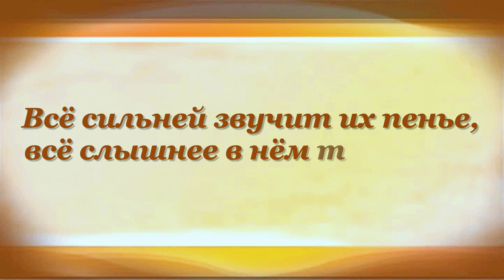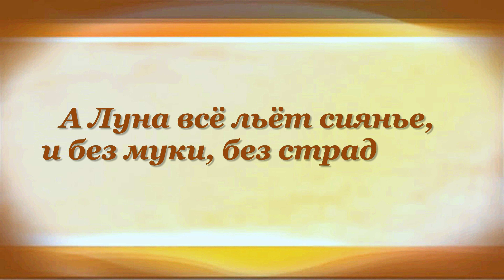ФАНТАЗИЯ Константин Бальмонт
Buy books by Konstantin Balmont on Amazon (paid link):

00:00 ФАНТАЗИЯ
Константин Бальмонт

00:08 Как живые изваянья, в искрах лунного сиянья,
Чуть трепещут очертанья сосен, елей и берёз;
Вещий лес спокойно дремлет, яркий блеск Луны приемлет
И роптанью ветра внемлет, весь исполнен тайных грёз.
Слыша тихий стон метели, шепчут сосны, шепчут ели,
В мягкой бархатной постели им отрадно почивать,
Ни о чём не вспоминая, ничего не проклиная,
Ветви стройные склоняя, звукам полночи внимать.

00:52 Чьи-то вздохи, чьё-то пенье, чьё-то скорбное моленье,
И тоска, и упоенье,— точно искрится звезда,
Точно светлый дождь струится,— и деревьям что-то мнится,
То, что людям не приснится, никому и никогда.
Это мчатся духи ночи, это искрятся их очи,
В час глубокой полуночи мчатся духи через лес.
Что их мучит, что тревожит? Что, как червь, их тайно гложет?
Отчего их рой не может петь отрадный гимн Небес?

01:37 Всё сильней звучит их пенье, всё слышнее в нём томленье,
Неустанного стремленья неизменная печаль,—
Точно их томит тревога, жажда веры, жажда Бога,
Точно мук у них так много, точно им чего-то жаль.
А Луна всё льёт сиянье, и без муки, без страданья,
Чуть трепещут очертанья вещих сказочных стволов;
Все они так сладко дремлют, безучастно стонам внемлют,
И с спокойствием приемлют чаты ясных светлых снов.